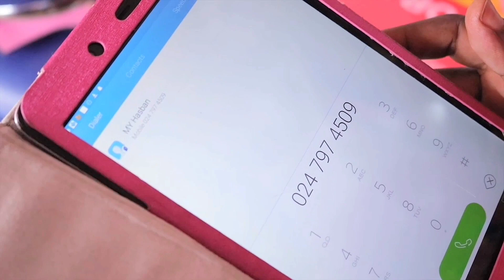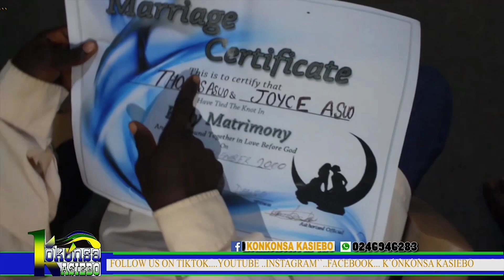KONKONSA KASIEBO EPISODE 4